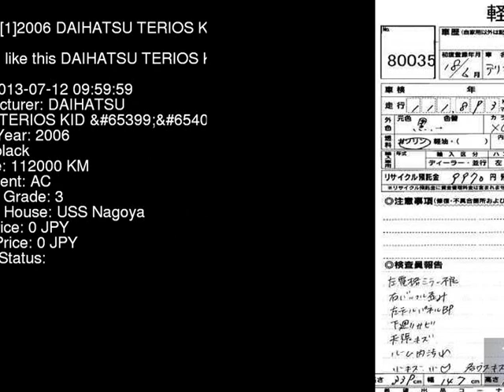2006 DAIHATSU TERIOS KID _L J111G - Japanese Used Car For Sale Japan Auction Import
2006 DAIHATSU TERIOS KID _L J111G - Japanese Used Car For Sale Japan Auction Import J111G,DAIHATSU,TERIOS_KID,_L,USS Nagoya,jdmvip,vip,jdm,cars,japan,jdmvip.com,japanesecars,usedcars Japanese Used JDM Car For Sale At Auction in Japan for Import